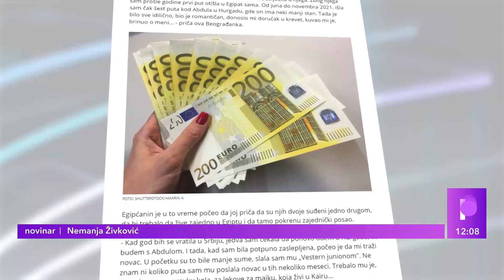BEOGRAĐANKA OSTALA BEZ STANA I NOVCA! Manipulatori ljubavnih odnosa, OVO SU ALARMI ISKORIŠĆAVANJA